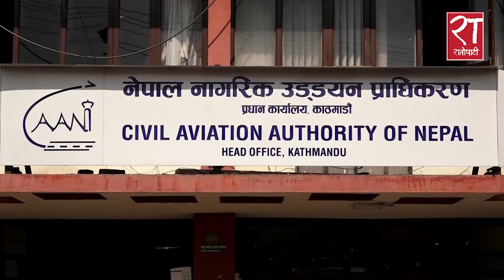गौतम बुद्ध अन्तर्राष्ट्रिय विमानस्थलमा अबको ५ महिनामा अन्तर्राष्ट्रिय उडान हुने